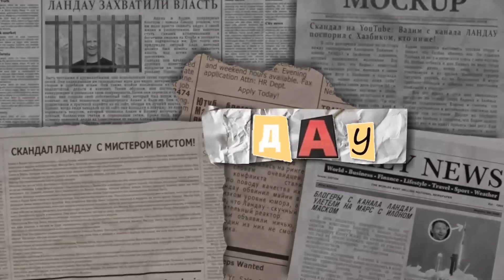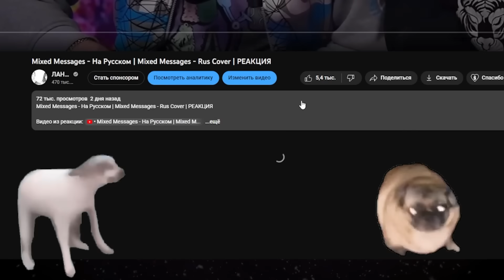Я ПРОВЁЛ 25 ЧАСОВ В APPLE VISION PRO (это страшно) | РЕАКЦИЯ на Имморталиуса